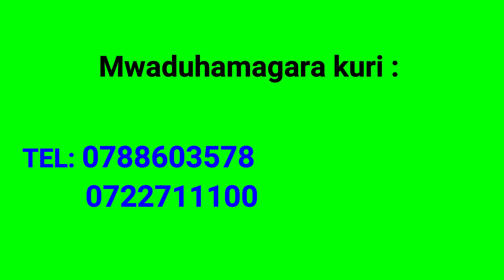Ibyiza byose wabisanga muri IGES //Ibikorwa remezo nibyo kwitabwaho🔭🏛🏗